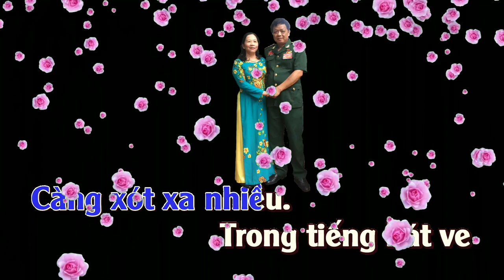KARAOKE PHƯỢNG BUỒN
Anh đến với em vào một ngày trời đẹp nắng
Một ngày phượng hồng thắm trong đôi mắt buồn xa xăm...
Phượng hay bâng khuâng
Tưởng chừng như cô đơn
Xuân qua hè tới
Ta nhớ nhau luôn phượng ơi...
Anh có biết không
Hè về phượng hồng đẹp lắm

Cho đôi mắt buồn xa xăm

Trong tiếng hát ve
Phượng hồng là hoàng hậu đó
Phượng buồn vì tình ta
Tân theo sóng biển nổi trôi
Ngàn năm trong tôi
Tình này không phải phôi